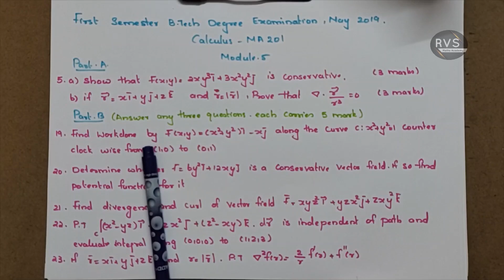CALCULUS- Solved University Question May 2019 |S1|MA101 | KTU Maths | B Tech Module 5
This video contains solved university questions of S1 MA101 CALCULUS  . may 2019

Vector calculus
Divergence, curl, conservative vector field, irrotational ,solenoidal , potential function ,line integral, work done, independent of path, fundamental theorem of line integral
  Crash course for module 5

S1 (2015,2016)syllabus Calculus

Partial derivative and application
module 1 calculus KTU
2015 Syllabus s1
BTech Mathematics
KTU
MAT201
KTU Maths
Partial differential equation in Malayalam
Engineering Maths Tutor Malayalam
KTU S1 Calculus module 2
KTU S1 Calculus MA101
S1 Calculus 2015 syllabus in malayalam
Calculus KTU in malayalam
KTU B Tech mathematics CALCULUS
KTU Calculus solved  university questions
KTU maths solved university questions